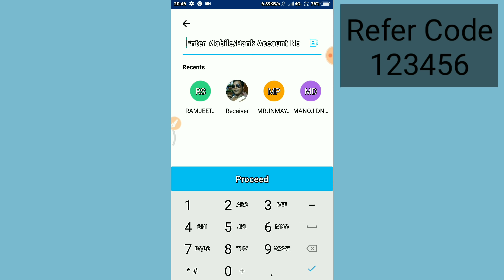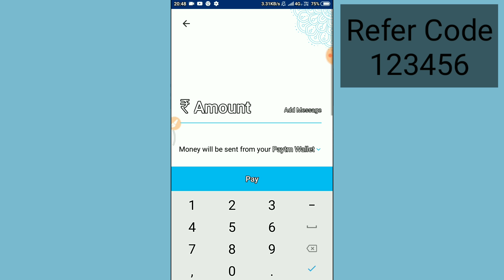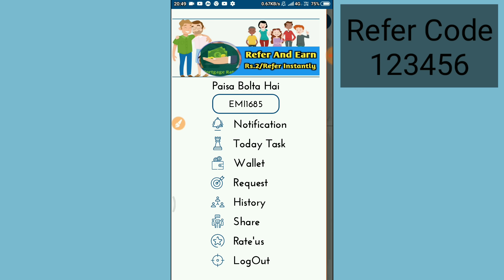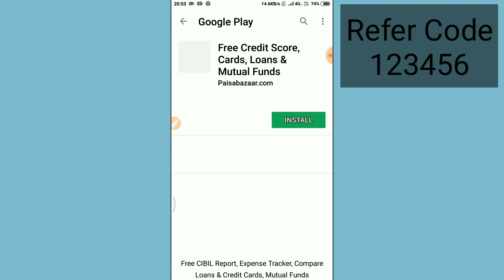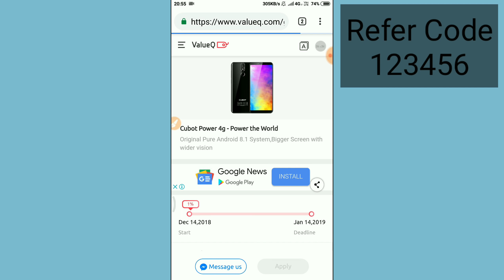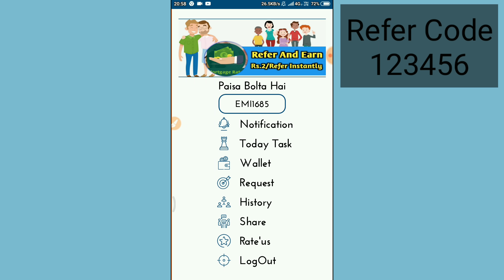Click And Earn ₹8+8+8 Paytm Cash Earning App !! Best App Earning App For Android !!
⚫Video Cover :-